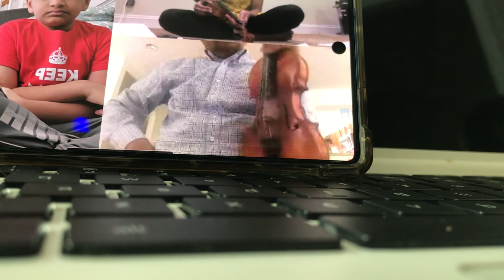Single string 0207-2